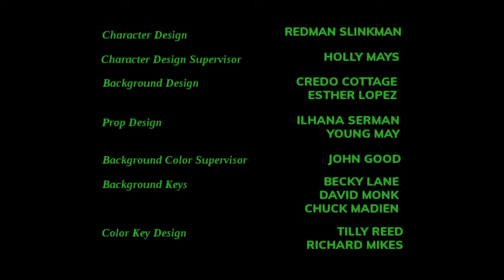Life Of The Pomeranians Season 9 End Credits (2013-2014)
The end credits for the Ninth season of Life Of The Pomeranians. This season aired on CBS fron September 29, 2013 to May 25, 2014